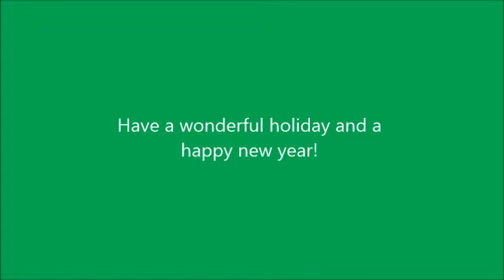The WebVee Holiday Card: Hillary Bergmann